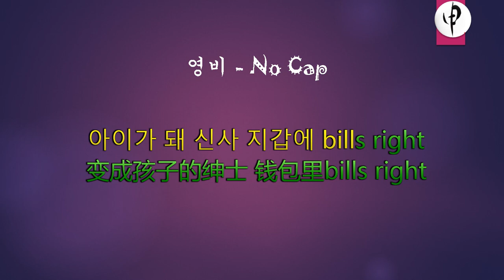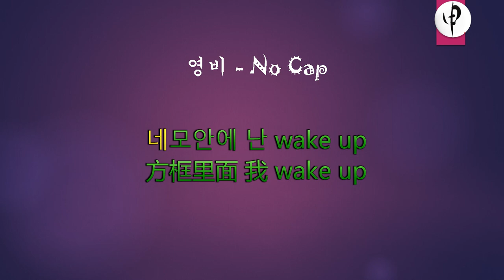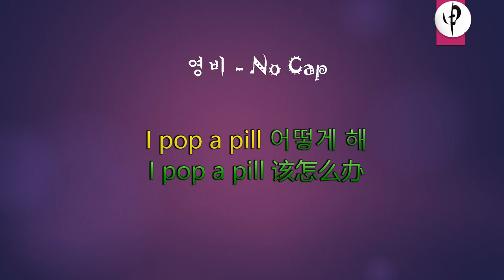영비 - No Cap